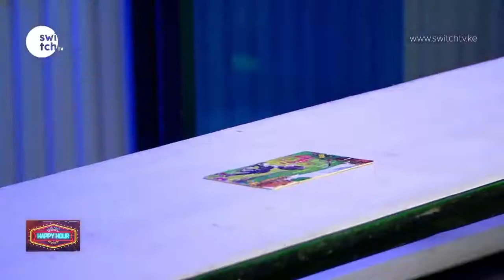Madocho - Governor Kanairo Ni Mjamo Wins 10 Points For His Team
With 90 seconds to play for, Madocho uses his fast hands to assemble a puzzle.